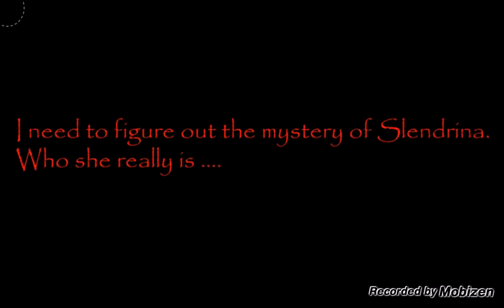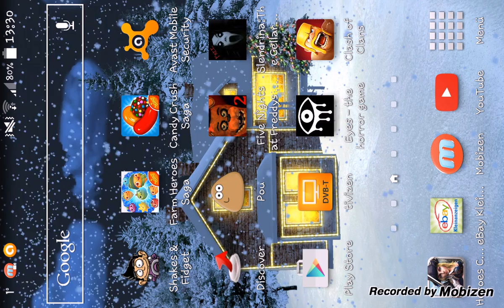Let's play House of Slendrina Horror Game #1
Hallo und willkommen zu einem neuen Video und zwar House of Slendrina ist echt gut gemacht und Gruselig :)